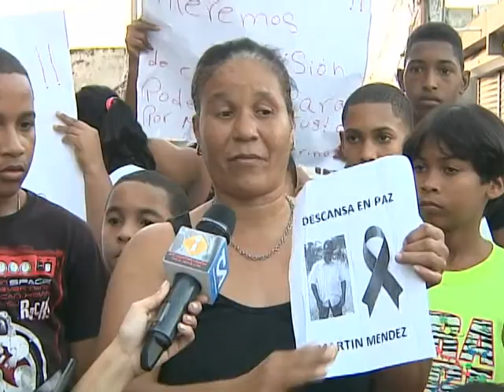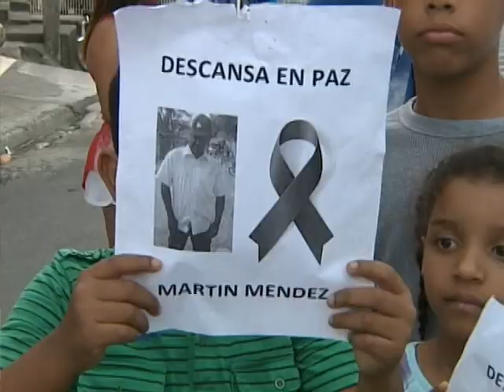Familiares de un hombre asesinado en Engombe piden justicia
Familiares de un hombre asesinado por atracadores en Engombe en Santo Domingo Oeste exigen que se esclarezca el caso y se haga justicia.